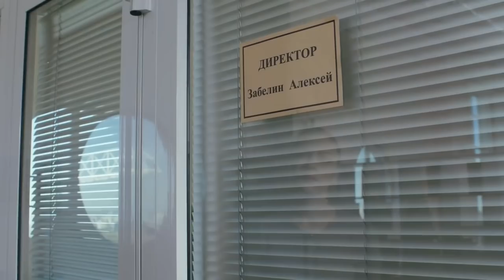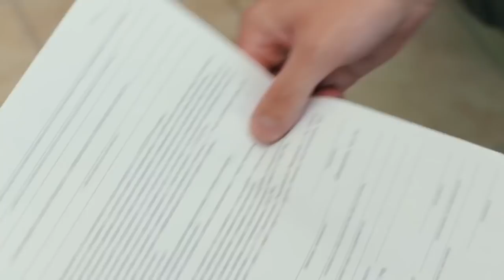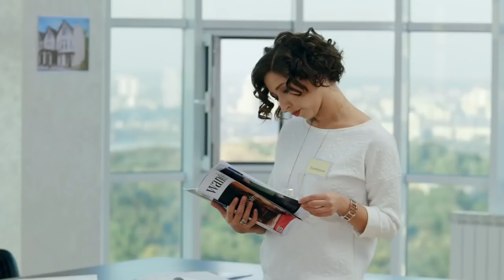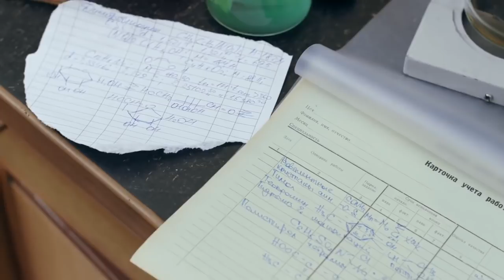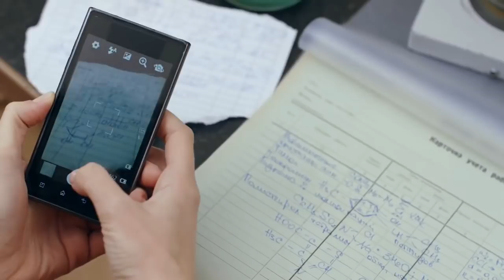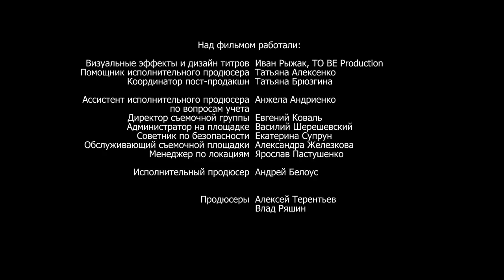A Destiny Called Love. Russian TV Series. Episode 2. StarMedia. Melodrama. English Subtitles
Type: TV series
Genre: melodrama
Year of production: 2016
Number of episodes: 4
Directed by:Alina Chebotareva
Written by:Marina Krumova
Production designer:Georgiy Usenko
Director of photography:Konstantin Tereshkov
Producers: Aleksey Terentiev , Vlad Ryashin
Cast:Irina Tarannyk, Anton Makarskiy, Vyacheslav Dovzhenko, Anastasia Kasylova, Valeria Chertylyna, Mikhail Kukuyuk, Yulia Hershanyk

28-year-old Lyudmila Krylova is used to fending for herself. She is the only help and support to her mother, who is bringing up her two young teenage sisters alone. Now Lyudmila, Mila, as everyone calls her, lives in a big city. Trained as a chemist, she now works in a laboratory where she is involved in developing a new drug. Mila had a fiance - once, but he ran away, leaving her in the lurch on their wedding day. Try as she might, Mila could never understand his reasons for deserting her, but it turns out that the young man had become tired of her being such a control freak. Her colleagues also complain of her difficult temper. Because of her circumstances, Mila has become accustomed to controlling everything, including herself and other people. One day, however, she has an encounter that re-awakens her self-awareness and restores feelings that were previously dormant. She is to find an alternative way forward in her life. At the 'City Day' celebrations, Mila has a mask painted on her face. Later, in the crowd, she meets a stranger with the same mask painted on his face. Soon they are caught up in the festive atmosphere and find themselves dancing together, as if drawn into some kind of fantastic whirlwind. Suddenly forgetting everything, their masks release them of their inhibitions as they start to enjoy some frivolities they have never indulged in before. But alas, the same festive vortex separates the two only to bring them together later under entirely new circumstances. But, this time will they recognize each other?